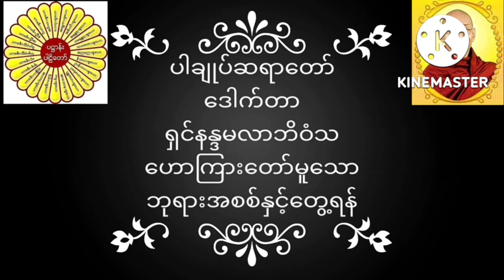ပါချုပ်ဆရာတော် ဒေါက်တာအရှင်နန္ဒမာလာဘိဝံသ ဟောကြားတော်မူသော ဘုရားအစစ်နှင့်တွေ့ရန် တရားတော်